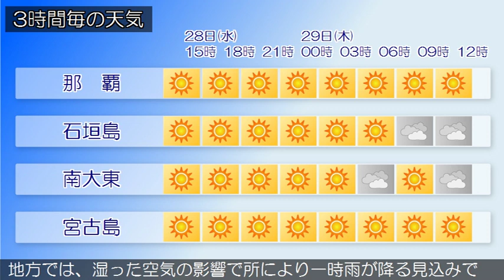2019/08/28 沖縄地方の天気予報 昼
沖縄地方は、太平洋高気圧に覆われて晴れています。２８日の沖縄地方は、太平洋高気圧に覆われておおむね晴れますが、所によりにわか雨があるでしょう。２９日の沖縄地方は、太平洋高気圧に覆われておおむね晴れますが、沖縄本島地方と八重山地方では、湿った空気の影響で所により一時雨が降る見込みです。